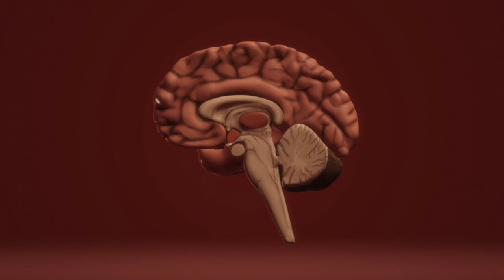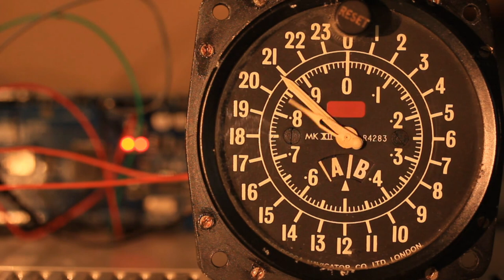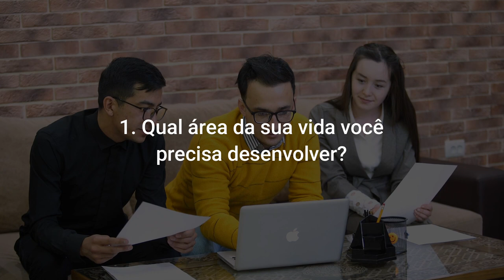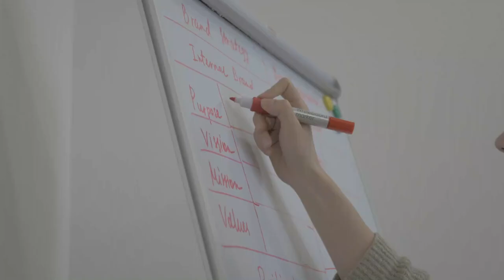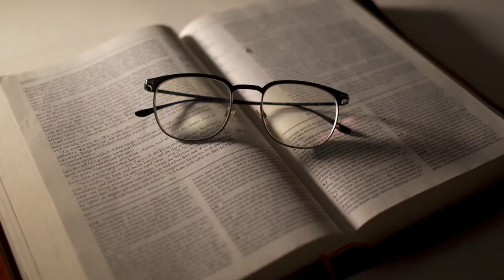Você nunca será uma pessoa produtiva enquanto não aceitar isso